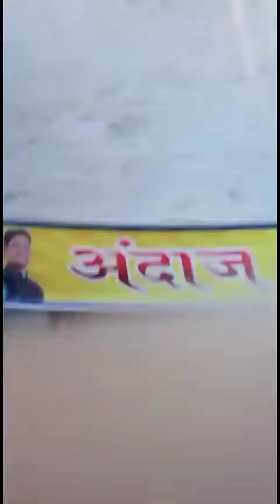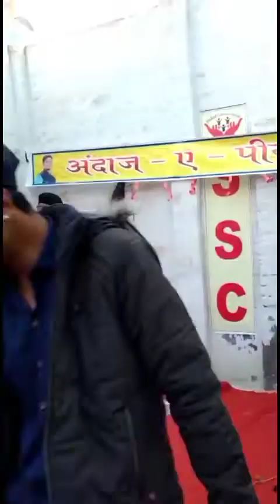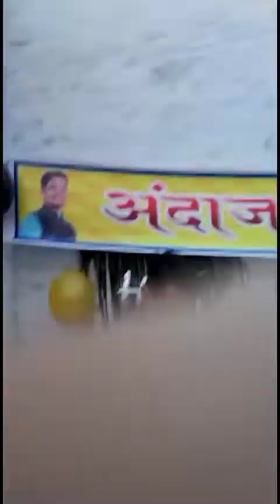अंदाज-ए-पीयूष | Piyush Sir Birthday Celebration| कवि सम्मेलन| गीत